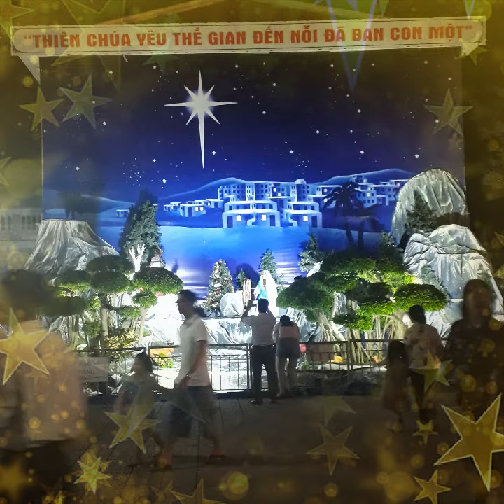Bô sưu tập mừng chúa giáng sinh năm 2018 của Su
Nhờ Youtube giữ dùm cho Cô bé